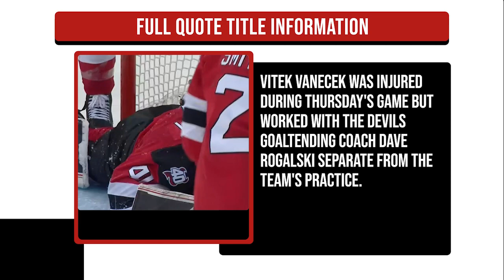Special Teams Adjustments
The Devils are back to work ahead of Saturday's game and discussed the ways the power play and penalty kill are focused on improving